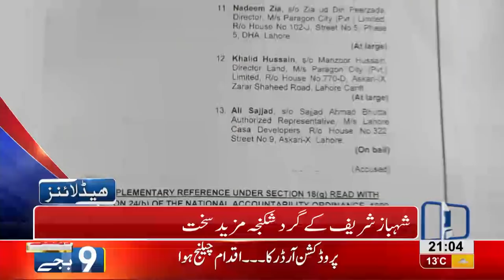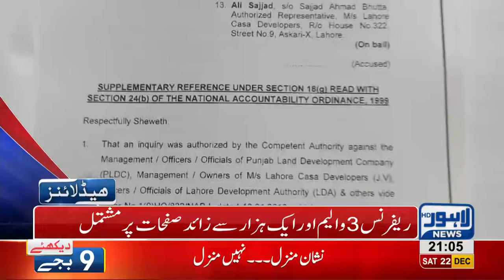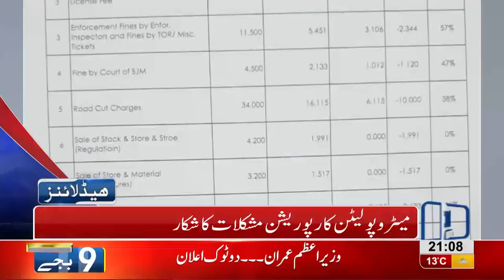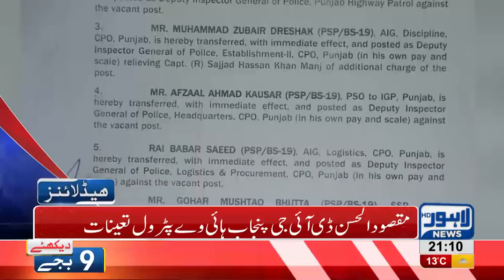09 PM Headlines Lahore News HD – 22nd December 2018